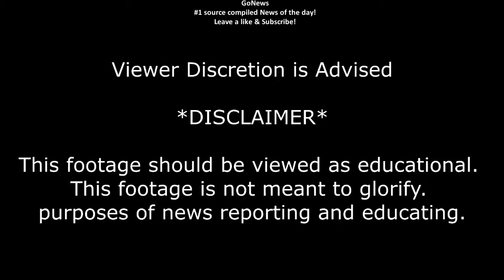Lavrov and Poroshenko agree on Peacekeepers at UNGA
Sergei Lavrov met OSCE Secretary General Thomas Greminger on the sidelines of the UN General Assembly in New York City, Wednesday. Sergei Lavrov in an